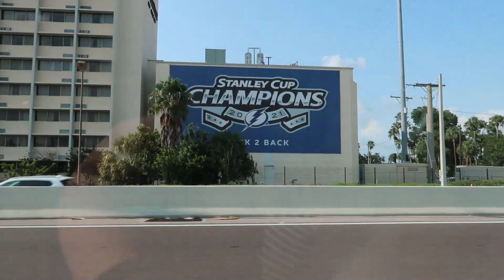WE'RE ENGAGED!! (Our Proposal Video)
WE GOT ENGAGED!!! I finally popped the question to Jill and asked her to marry me! It was a super cool proposal idea and she was so surprised! We're so happy to finally be engaged and so happy to be able to share this incredible moment with all of you! We hope you all enjoy our engagement video!:)